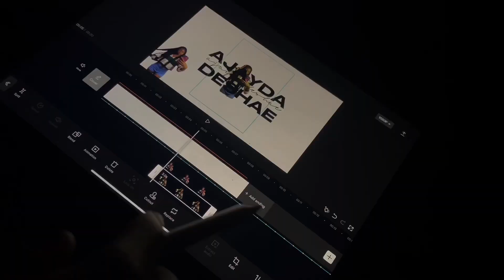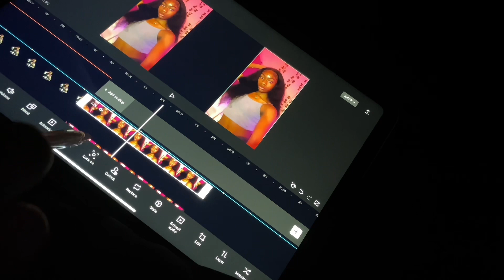VLOG: Photoshoot, Making a new Intro, Sneaker Ball